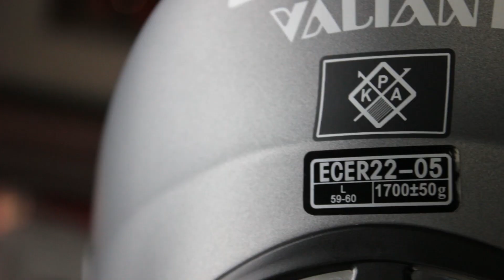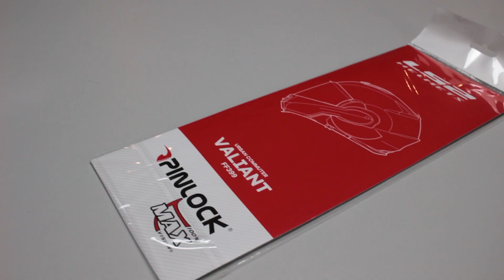LS2 FF399 Valiant Kask ( Özen Tv )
FF399 istenildiğinde açık istenildiğinde kapalı kask olarak kullanılabilen özel bir kask. Kask normal çene açılır kasklardan farklı olarak çene kısmı kilitlendiğinde 4 bölgeli kilit sayesinde çok daha dayanıklı ve sağlam. Yine çene kısmı tam arkaya itilerek yüksek süratlerde açık birşekilde istenildiğinde kullanılabilir.